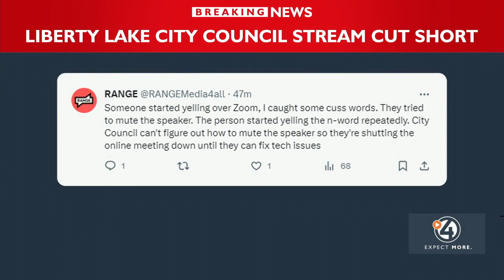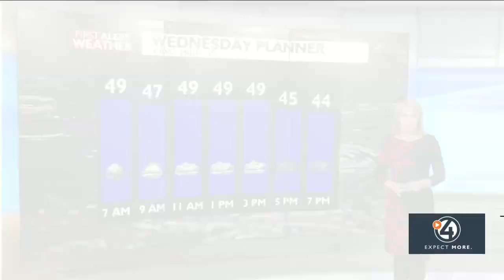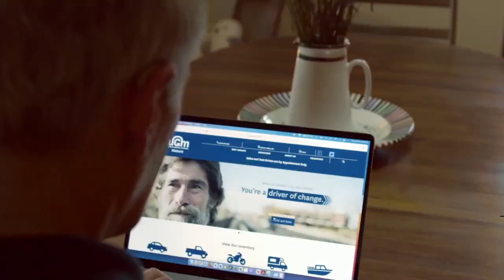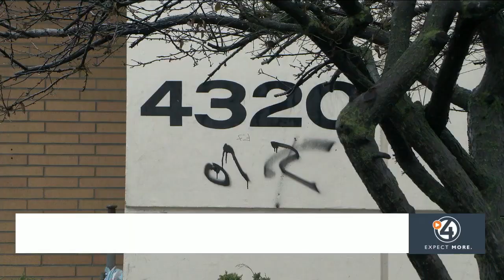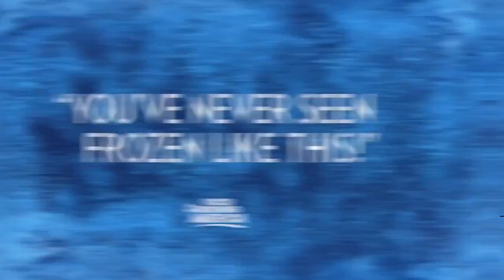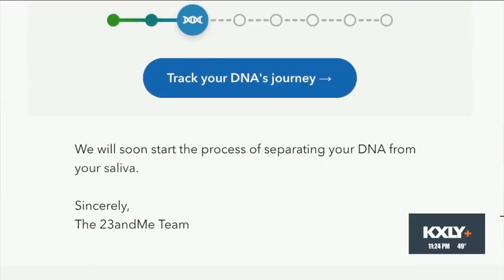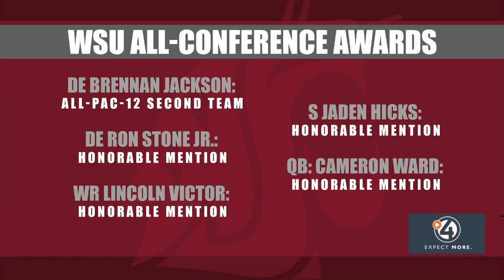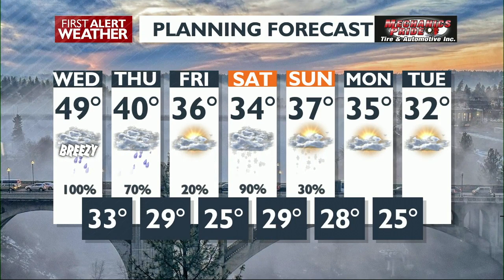WATCH: 4 News Now Nightside at 11 p.m. December 5, 2023